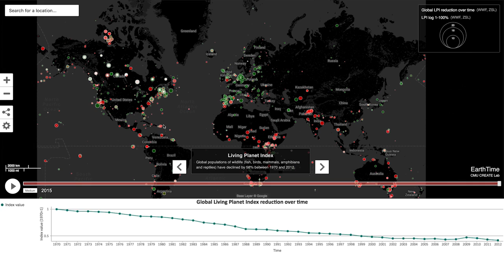AM18 Global Situation Space | The Big Picture on Nature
Biodiversity is in deep trouble, according to data explained by Marco Lambertini of WWF International. The University of Oxford’s Kate Raworth explains why this means the living world needs to be put at the heart of economics, not just analysed as an externality.